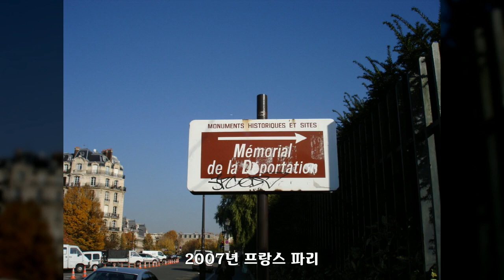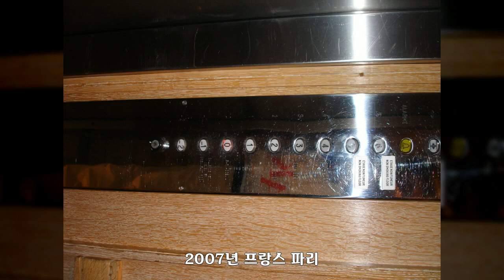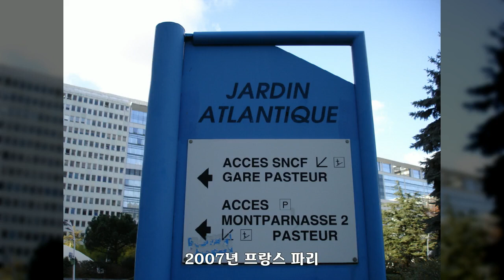2007년 프랑스 파리 2, 셀수스협동조합, 공유마당, CC BY